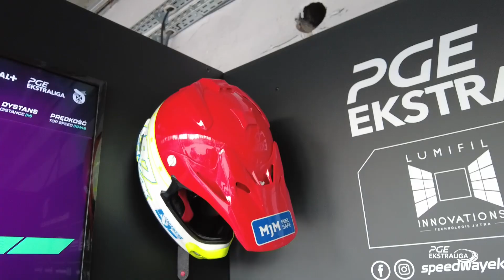Mój Team - Krzysztof Kasprzak (ZOOLESZCZ GKM Grudziądz)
Indywidualny Wicemistrz Świata 2014, wychowanek FOGO UNII Leszno, a obecnie żużlowiec ZOOLESZCZ GKM Grudziądz, Krzysztof Kasprzak to kolejny bohater odcinka z cyklu "Mój Team", w którym przedstawiamy pracę żużlowców oraz ich mechaników zza kulis.

- W teamie mam 2 osoby. Jedną z nich jest brat Robert, który jest ze mną od wielu lat, odkąd skończył jeździć na żużlu. Drugą osobą jest Jarosław Adamowski., który bardzo dużo mi pomaga i działamy, aby zrobić jak najlepszy wynik w lidze. Robert ustawia sprzęgło i części zapłonu, bo też jeździł na żużlu, więc czuje motocykl. Jarek odpowiada za resztę spraw, czyli oleje, paliwa, koła. Chłopaki obowiązki rozdzielają między sobą. Ja nie mówię im co mam robić - powiedział Krzysztof Kasprzak.

Silver Medalist of Individual World Speedway Championship 2014, rider from Leszno and actual riding for ZOOLESZCZ GKM Grudziądz, Krzysztof Kasprzak is another hero of episode from "My Team" cycle in which we're presenting work of riders and their mechanics from backstage.